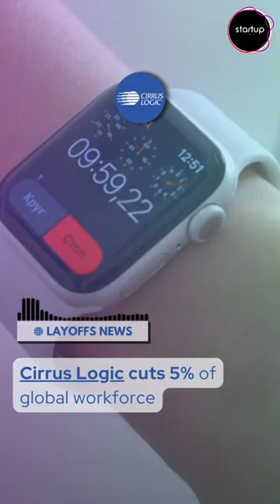Apple supplier Cirrus Logic cuts 5% jobs, lower CEO salary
Cirrus Logic cuts 5% of the global workforce

Important key takeaways:-

- Cirrus Logic, Inc. is a premier supplier of high-precision analog and digital signal processing components. Cirrus Logic Inc's CEO, John Forsyth, has voluntarily requested a 10% reduction in his salary to $655,200. This decision is part of the company's efforts to respond to overall market conditions and challenges related to a product delay.

- In addition to the CEO's salary reduction, Cirrus Logic is implementing a 5% reduction in its total workforce. The company is taking these actions to improve operational efficiency and navigate the impact of the delayed product launch.

- Cirrus Logic expects to incur charges related to the workforce reduction in the second quarter of fiscal year 2024.

Company Profile:-

Founded: 1984
Industry: DSP, Electronics, Energy, Semiconductor
Location: Austin, Texas, United States
Total Funding: NA
Company Stage: Public
Founders: Srikanth Tirumala

Cirrus Logic is a leading semiconductor company that specializes in the development of high-performance audio and voice signal processing solutions. Established in 1984, Cirrus Logic designs and supplies integrated circuits and software for a wide range of applications, including smartphones, tablets, smart speakers, headphones, automotive systems, and more. The company's advanced audio technologies deliver exceptional sound quality, immersive audio experiences, and efficient power management. Cirrus Logic's product portfolio includes digital-to-analog converters (DACs), audio amplifiers, codecs, voice processors, and mixed-signal audio products. With a focus on innovation, Cirrus Logic continually pushes the boundaries of audio technology to meet the evolving demands of consumers and industry partners. Its solutions are utilized by renowned brands worldwide, contributing to the enhanced audio experience in various electronic devices.

Tools Used:-